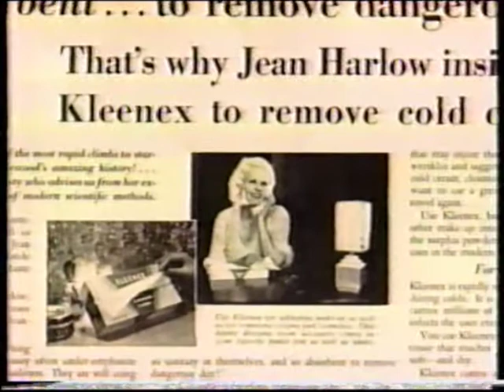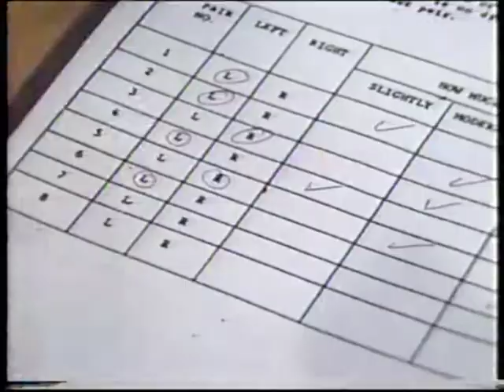Best Tissues on GMA 1989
Kleenex history, Puffs Plus, Scott tissue on Good Morning America